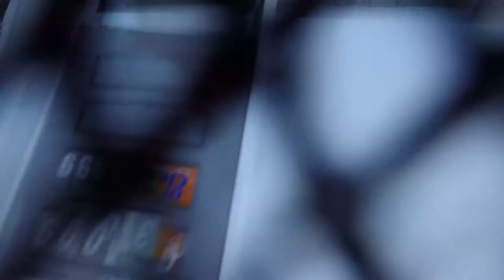Queda da Câmera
Suporte OFICIAL da câmera caiu, do nada. Câmera sobreviveu, surpreendentemente, com danos menores. Alguns arranhões, display frontal "morreu" e o traseiro está com o backlight desalinhado. Se eu estivesse abusando, até entenderia, mas era uma rua normal de São Paulo. E eu já sou "conservador". Não gosto de estragar rodas, pneus, e principalmente câmeras.

Muita sorte mesmo do ônibus que veio logo atrás não ter passado em cima.

Já esclarecendo - o suporte QUEBROU, não foi um caso de simplesmente estar frouxo, etc. Tudo comprado em loja distribuidora oficial, com NF, etc.

Tirei um monte de fotos do suporte e da câmera danificada com o celular, mas não consegui incluir no vídeo.

Vamos ver como a assistência/garantia vai lidar com o caso.

Espero